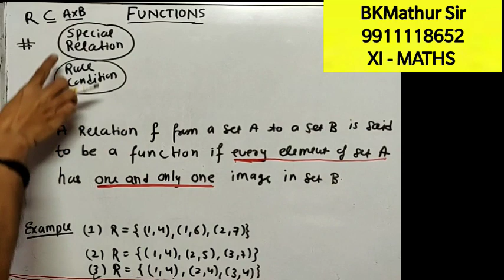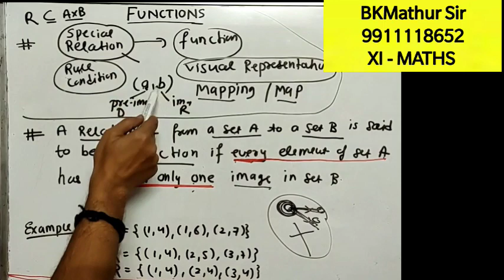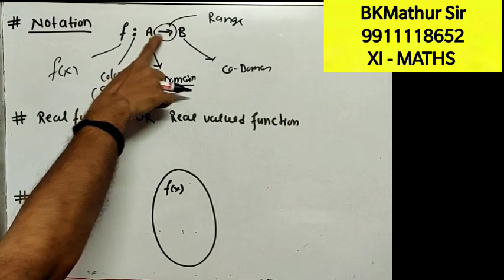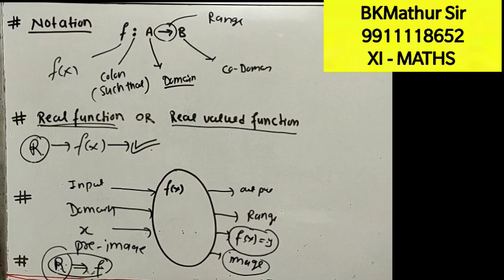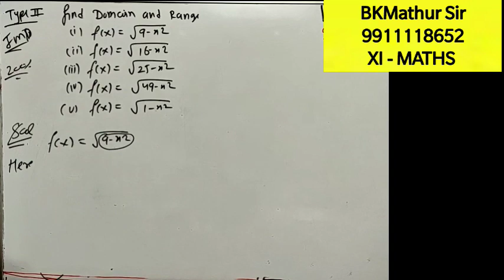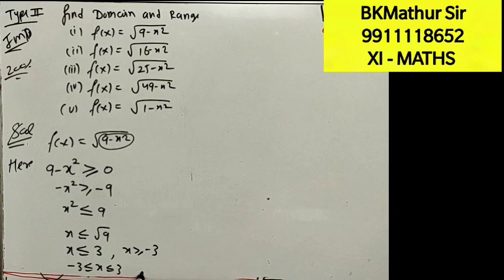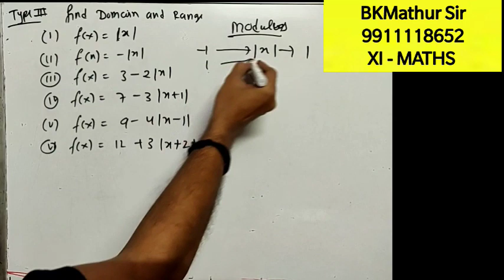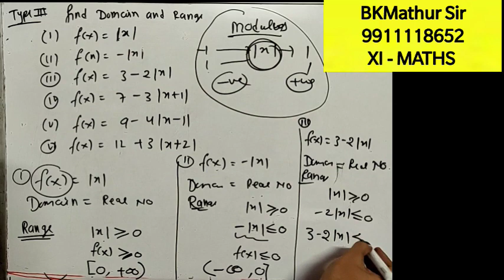11th:Ch 2: Lecture 3. Functions Part-1 (Type 1,2,3)